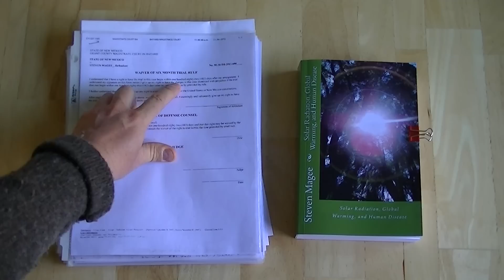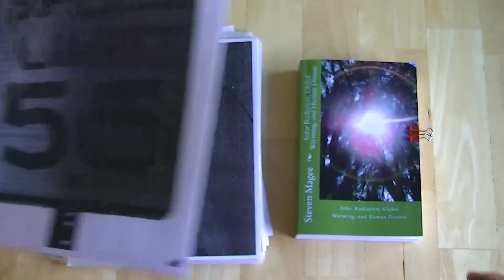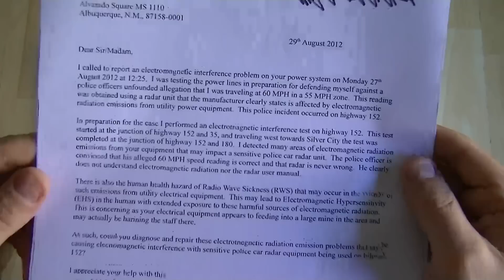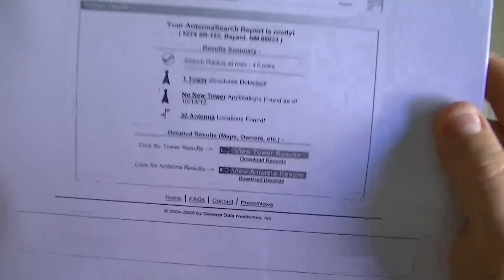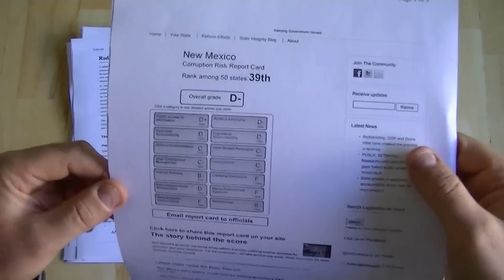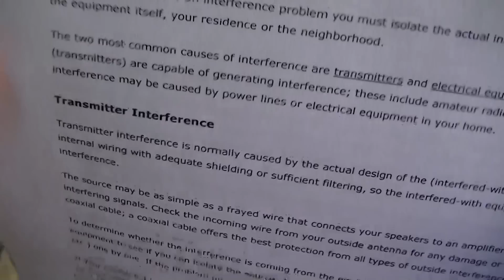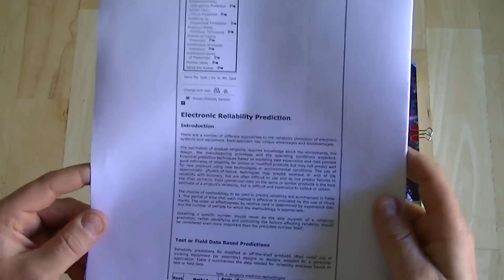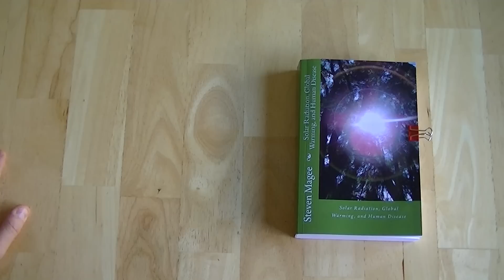Defending Yourself Against a RADAR Speeding Ticket - Evidence Submission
Police RADAR systems are not accurate for court use unless their range of environmental conditions have been met.  We talk about the environmental conditions that can affect them and the type of evidence that you should submit to the court in order to defend yourself against an unfounded police RADAR allegation.